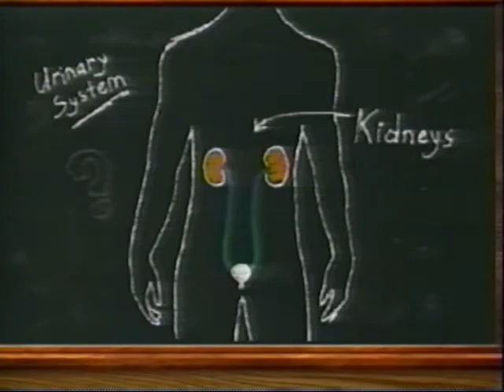Inquiring Minds - Why is ocean water salty?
If you take a drink of water from the ocean, you can quickly taste how salty it is. Why is the ocean so salty? Also, why can't we drink salt water from the ocean?